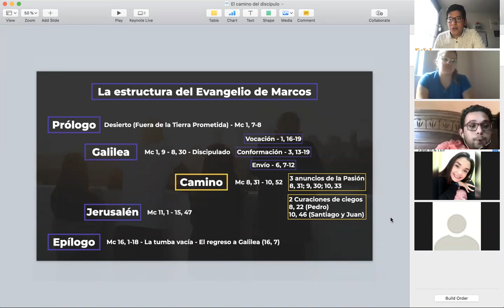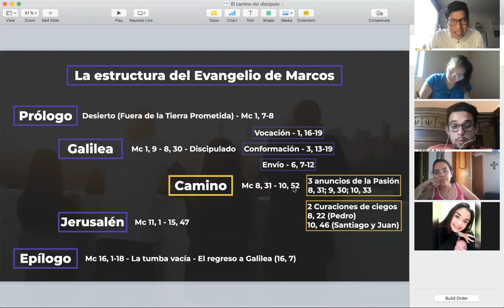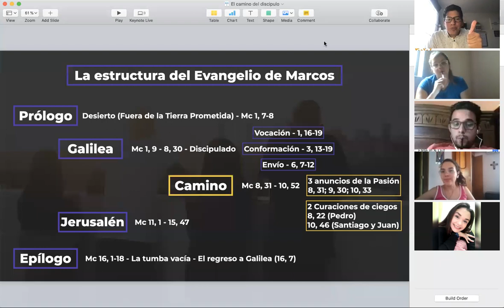Retiro: "Volver a Galilea" con Proyecto de Amor.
Proyecto de amor es una comunidad de hermanos y hermanas de Venezuela. Con ellos compartí en torno a los tres anuncios de la pasión que Jesús hace en el Evangelio de Marcos.